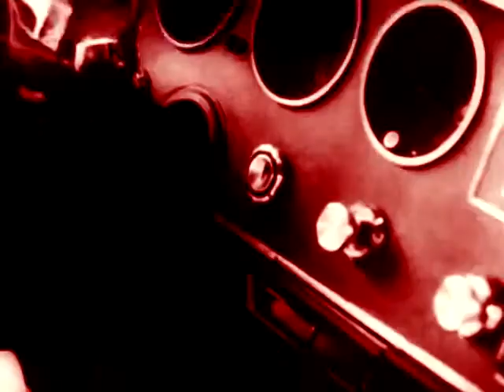Creating the Tension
philosophy: inmendham (featuring knowun)